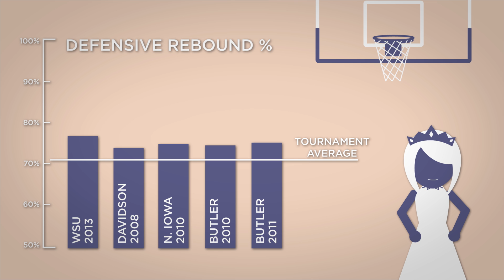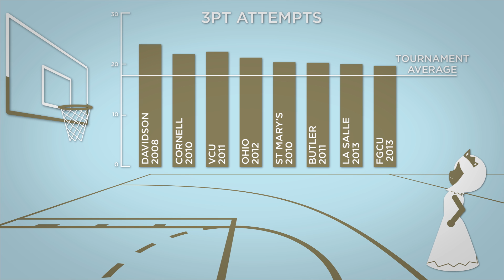The Science of an NCAA Tournament Cinderella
Want to know what teams that making shocking runs through the NCAA tournament have in common? Let science be your guide.